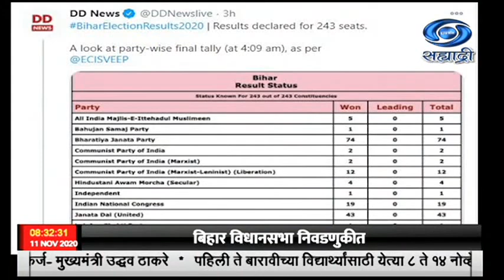बिहार विधानसभेच्या निवडणुकीत सत्ताधारी राष्ट्रीय लोकशाही आघाडीनला स्पष्ट बहुमत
साडेआठच्या बातम्या Live दि. 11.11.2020